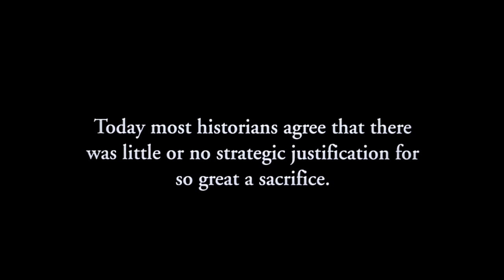Classic Cinema | Movies | When Trumpets Fade | 1998 | Ron Eldard | Zak Orth | Frank Whaley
volunteers for and succeeds on the mission.

During the mission, one of Manning's men, Private Sam Baxter, panics and starts to flee. The other men follow suit. To stop them, Manning shoots Baxter, hitting he is carrying on his back, which causes it to explode and burn him to death. Horrified by this, the rest of Manning's men stop fleeing and assault the position where the guns are located. Led by Sanderson, the group succeeds in destroying the guns. Manning's company secures the bridge after suffering heavy casualties, but is soon attacked by German tanks and forced to retreat. During the retreat back to the American lines, Lonnie is killed and Despin is captured. Manning and Sanderson escape. Pritchett, who has also survived the ordeal, cracks under pressure and is ordered off the lines before he can uphold his promise to Manning.